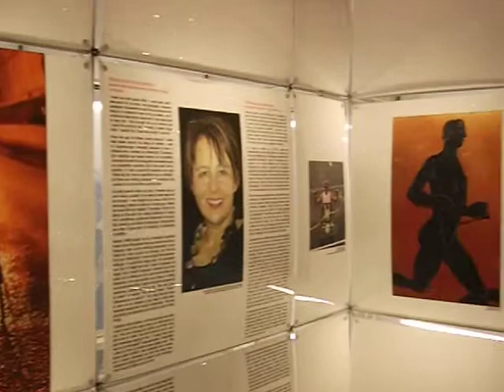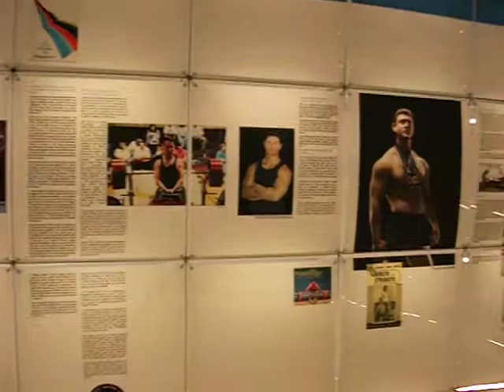Olympic Art, Newport Library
Just a small taste of whats happening in Newport Library (12th June 2012)